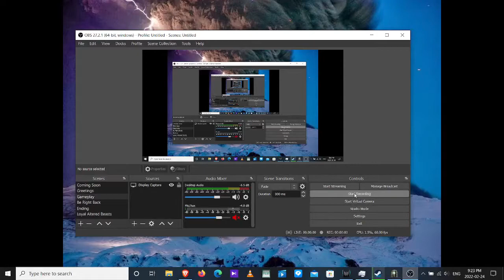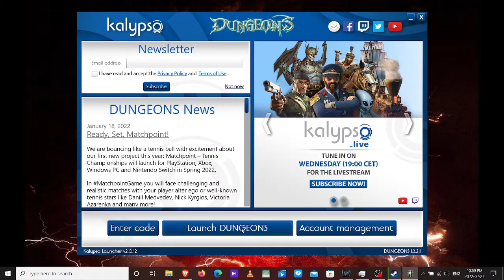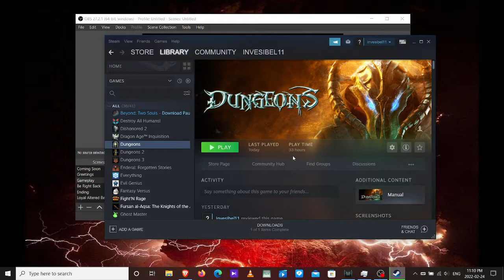Dungeons PC game Let's Play part 12